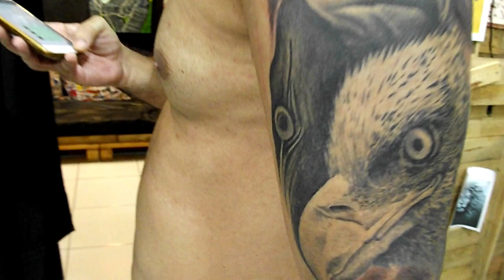Segunda sessão da tattoo do índio.